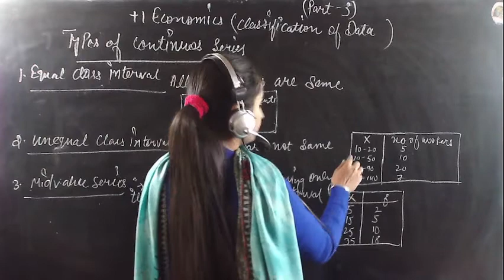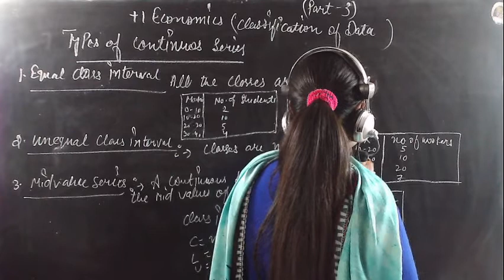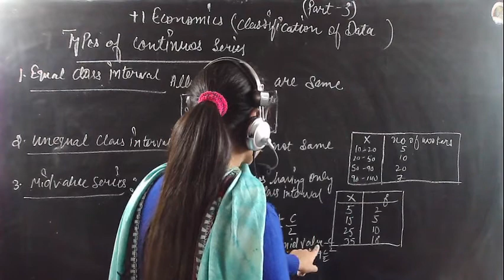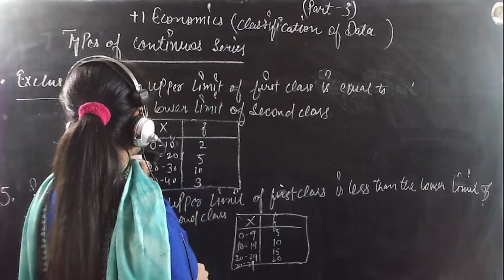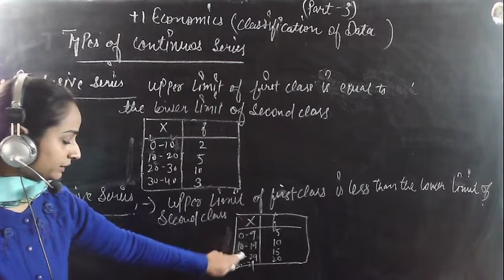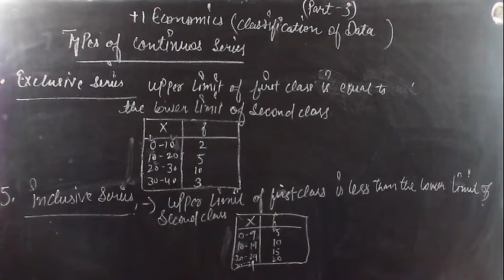Class Plus 1 | Economics | Chapter 16: "Classification of Data" Part 3